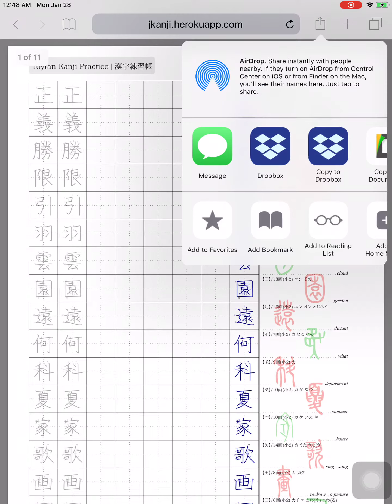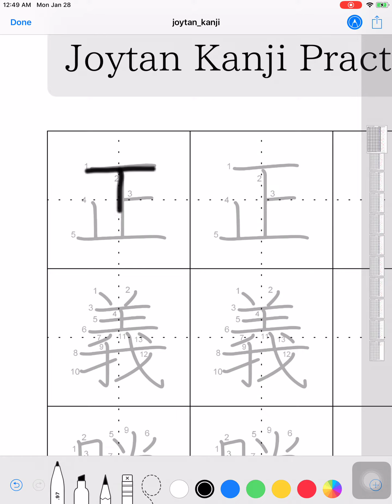New Website for Kanji learning (BETA)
It may take a few seconds to reach the site because the web app sleeps after 30 min of inactivity.

Paste some kanji text and get nice-looking and informative kanji practice sheets in a second!
The beta version of the website is hosted on a free cloud and not very powerful to serve many people. Now, I'm working on the upgrade of Kanji-English translation.

Technical note: This is a Django website deployed on Heroku. I'm using Bootstrap as a front-end framework. PDF generation is powered by ReportLab.